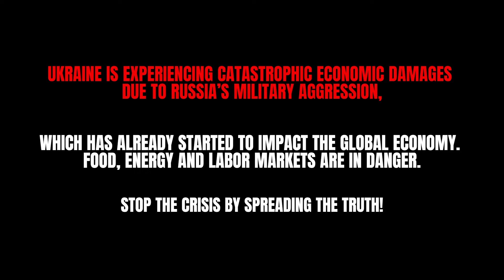97 DAY OF WAR IN UKRAINE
Highlights for May 31, 2022:

1. An explosion in Melitopol injured two defectors appointed by russians to lead the occupation administration of the Terpinnia United Territorial Community. The motives of the attack are yet unknown.

2. Russian troops control 70% of Sievierodonetsk. Intense fighting in urban areas continues. Lysychansk is under Ukrainian control.

3. The occupiers launched a missile strike on Slovyansk in the Donetsk region, killing three people and wounding six.

UKRAINE IS EXPERIENCING CATASTROPHIC ECONOMIC DAMAGES DUE TO RUSSIA’S MILITARY AGGRESSION, WHICH HAS ALREADY STARTED TO IMPACT THE GLOBAL ECONOMY. FOOD, ENERGY AND LABOR MARKETS ARE IN DANGER. STOP THE CRISIS BY SPREADING THE TRUTH!